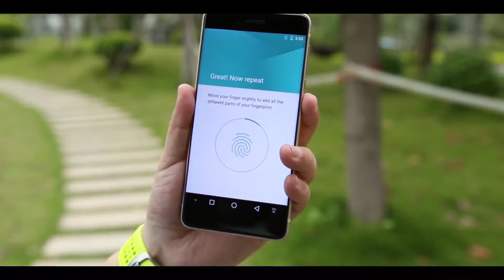Ulefone Future Smartphone Unlock in 0 2s To Use Right Side Mounted Fingerprint Scanner